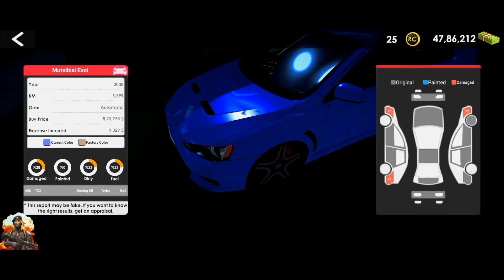Car For Sale Simulator Episode - #70 Mobile Gameplay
Car for sale simulator games mobile